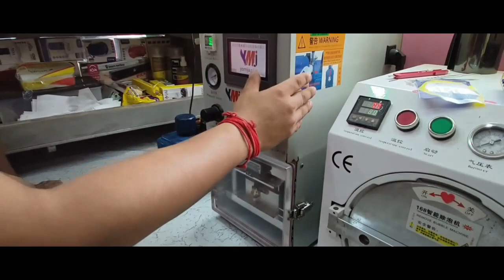आसाम सरकारआ माइक्र फाइनान्सआव रां लानाय आइजोफोरनि दाहाऱखौ नैथि खेबनि थाखाय सुखबावसिगोन